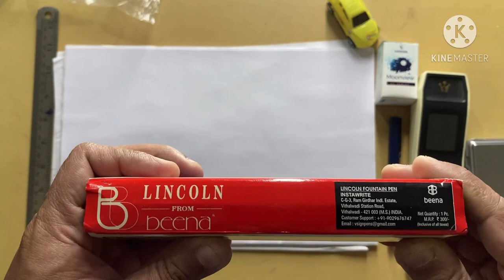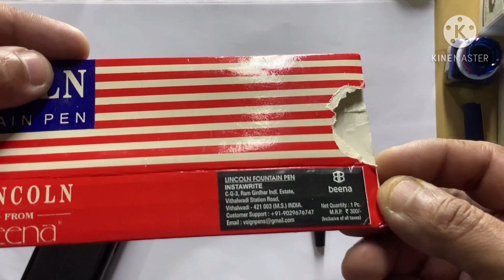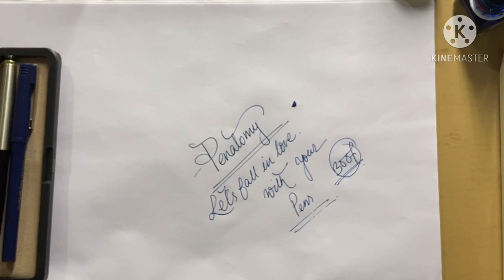Cheapest Vintage Indian Fountain Pen: Beena Lincoln, Unboxing, First Impression and honest review.